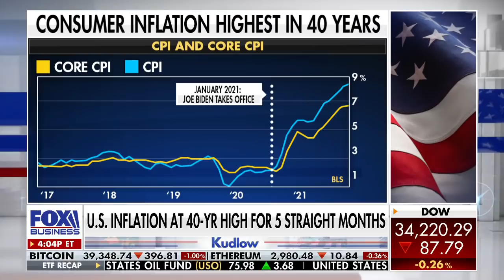Steve Forbes: We've got some rough waters ahead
FreedomWorks vice president Steve Moore and Forbes Media chairman and editor in chief Steve Forbes give their outlook on record inflation on 'Kudlow.'